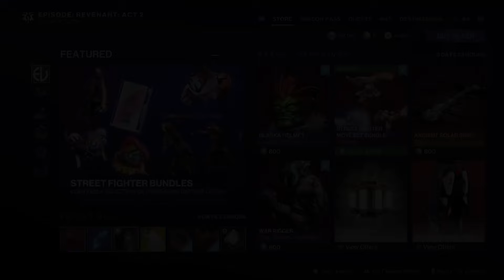Destiny 2 Weekly Reset | Eververse Store | Nightfall Weapon | Ada-1 Inventory 11/19/24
Here is the Destiny 2 Weekly reset for this Week (11/19/2024) I cover The Nightfall Weapon this week in The Final Shape DLC, Tess's Eververse Inventory this Week and Ada-1's Inventory including armor and shaders for Warlock, Titan and Hunter an the Festival of The Lost 2024 Armor available. I hope this quick overview of these inventories helps you save some time in D2.

D2 resets every Week on Tuesday and the rotation for Tess Everis at the Eververse store, Ada-1, and Vanguard Nightfall Weapon and Vanguard strike changes. I'll show these inventories to you so you can see if theres anything thats a must buy or maybe one of the best shaders, emotes, sparrows, exotic weapon ornaments, exotic armor ornaments, ghost projection or ships pop up in Destiny 2 stores.

Keywords: destiny 2 into the light weekly reset eververse inventory ada-1 what is the vanguard weapon rotation this week bright dust best shaders d2 tuesday reset vanguard emotes sparrow the final shape what does tess have what does ada-1 have what is the nightfall weapon what is the strike this week

00:00 Destiny 2 Eververse Inventory this Week
02:00 Destiny 2 Nightfall Strike this Week
02:07 Destiny 2 Nightfall Weapon this Week
02:14 Destiny 2 Ada-1 Shaders this Week
02:34 Ada-1 Warlock Armor this Week
02:55 Ada-1 Titan Armor this Week
03:15 Ada-1 Hunter Armor this Week

I hope this vid helps you out, thanks for visiting. Likes, comments, and subs are very much appreciated!

Stream schedule: Mon/Fri on YT @530PM EST | Wed/Sun on Twitch @530PM EST